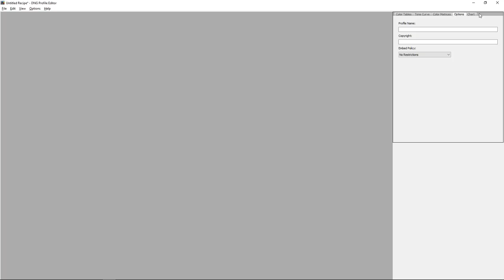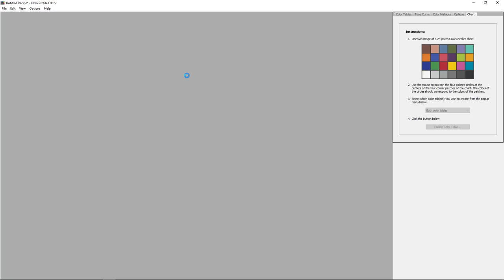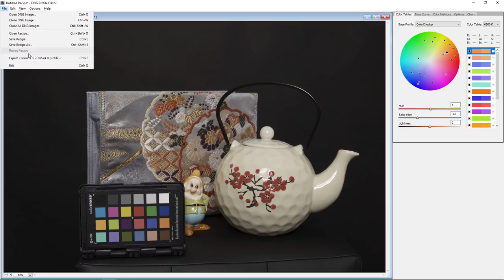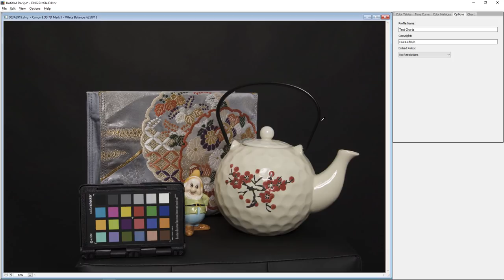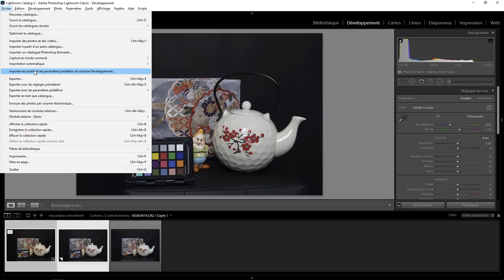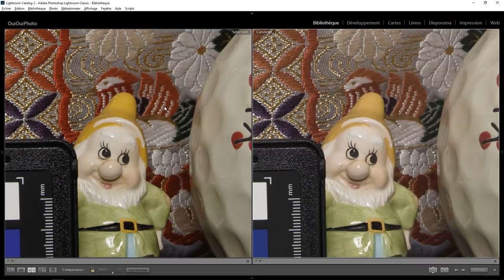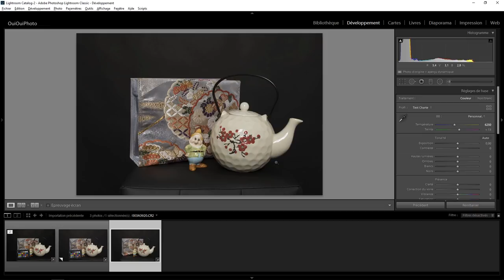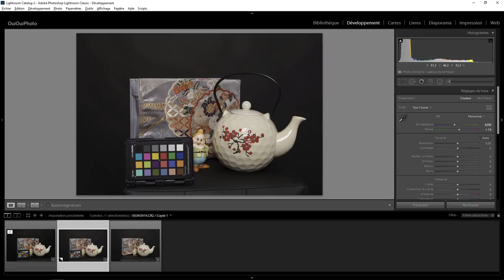Lightroom mais encore 82 - Création de profils 1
Creation de profil avec DNG profile editor . Une question sur Lightroom ou Photoshop ? Rejoignez le groupe FB